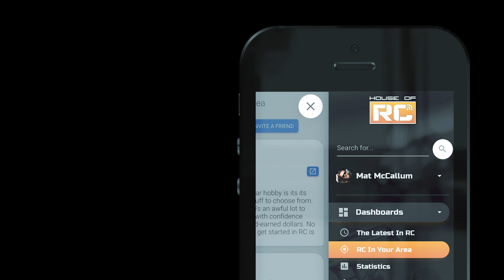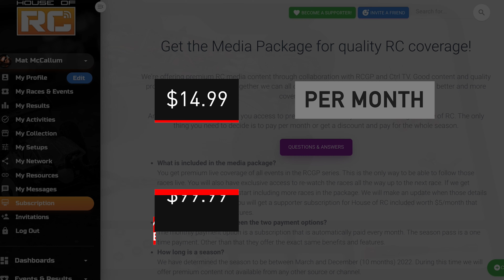Here's how to watch RCGP LIVE in 2022 - With House of RC!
We want to give more RC events the coverage they deserve (Not just RCGP!) so, for 2022 we're teaming up with House of RC (the no.1 resource for our sport) to create a media package that will allow us all to come together ant

So to watch LIVE and get involved you'll need to sign up for the House of RC Media Package

All streams will also be available for free around 1 month after each event